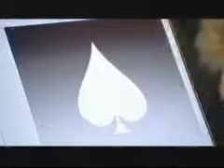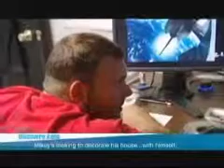Jason Pohl (Orange County Choppers) pracuje se Solidworks.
Jak lze dopadnout, pokud neukládáte v SolidWorks